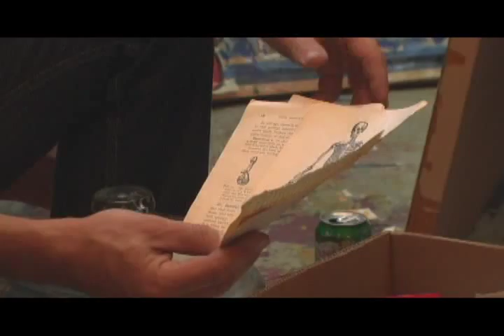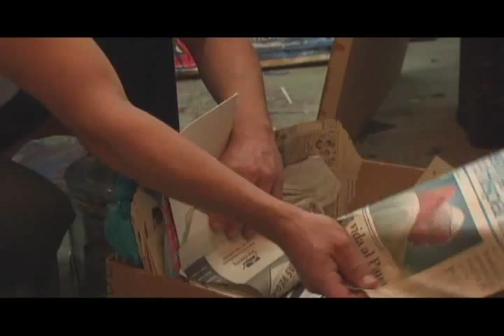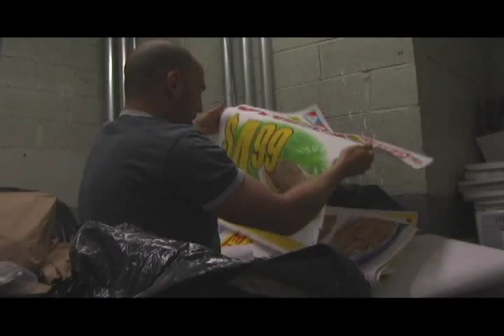Brian Petro - Artist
Please allow for a few seconds of blank screen before the film begins.  (the film runs approximately 12 minutes)